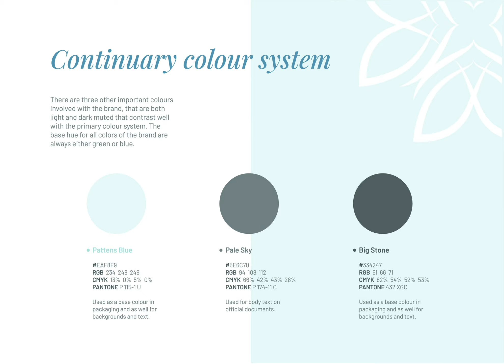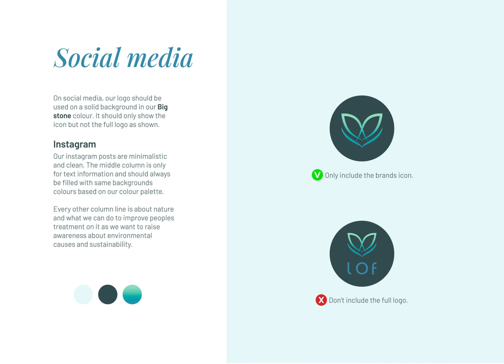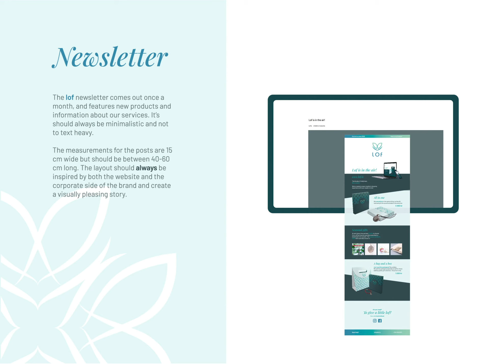LOF Animated Brand Manual - project by Iðunn Ásgeirsdóttir, recent Graphic Design & Media graduate.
For her final major project, Iðunn from Iceland created a brand identity, packaging, website, and advertisement for a sustainable gift company, and this video is the brand manual she created for it.
The company is named Lof, which is and the Icelandic word for compliments, thanks, praising, and acceptance, but it sounds a lot like love, which is fitting for its purpose.
If you wish, you can read more about Iðunn and her LOF project on her

Marbella Design Academy offers:

- BA (Hons) Validated programme in Graphic Design & Media.
- BA (Hons) Validated programme in Fashion Design & Manufacture.
- BA (Hons) Validated programme in Interior Architecture & Design.

Our BA (Hons) validated programmes are validated by our UK partner, the University of Bedfordshire.

* Programmes taught in English on the Costa Del Sol, as well as Foundation courses.
* Excellent tutor/student ratio, with a guaranteed tuition time of 80% compared to 20% in most universities.
* Cosmopolitan and welcoming student community.
* High employment rate for our graduates.

Marbella Design Academy - Spain – Founded 1995 - Tuition in English